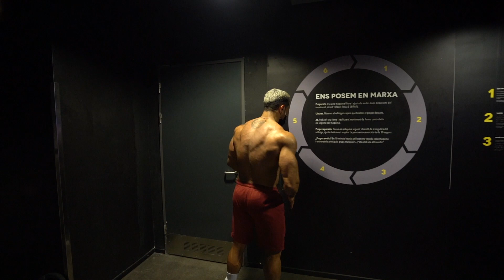COREOGRAFÍA COMPLETA | CLASE de POSING | PHOTOSHOOT AGON GYM | ENTRENAMIENTO de BRAZO